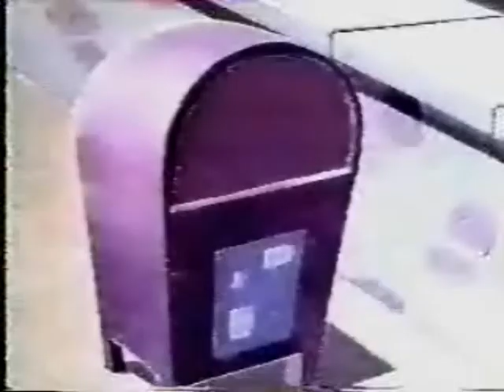AA- Klubi (My little pony Tales dub)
BG:n & Masan eka dubbi, aika kökköö jäläkee tiedetään. Jatkoa silti luvassa !